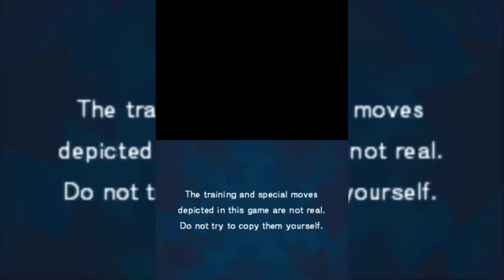INAZUMA ELEVEN: NDS #1 - O COMEÇO DO TIME DE FUTEBOL DA ESCOLA RAIMON ! (GAMEPLAY)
Programa para Gravar / Program To Recorder: Camtasia Recorder
Programa para Editar / Program To Edit: Sony Vegas